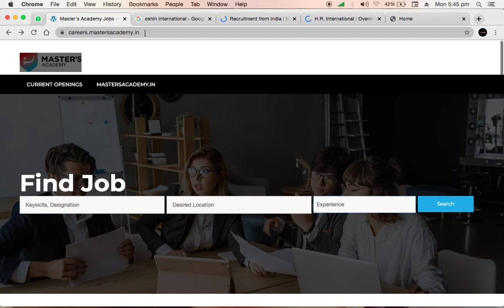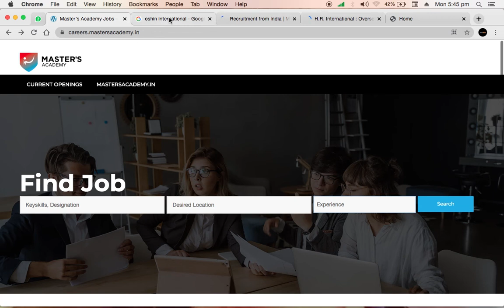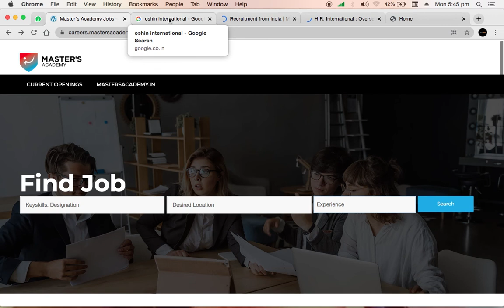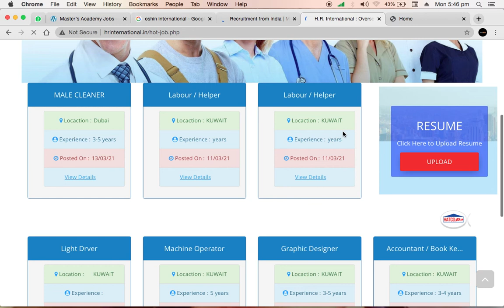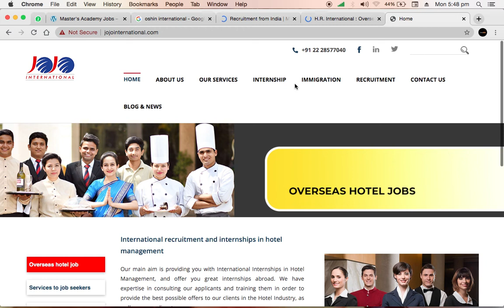India Agent Details For European Country Job And Study Visa | Verified Indian Agencies For Europe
- Malta Job Agency For Foreigners | Malta Jobs Apply | How To Find Jobs in Malta From Anywhere
- Indian Agent For UK Jobs| Tier Sponsorship Visa Job For All | UK Job With Visa Sponsorship
- Poland Job Agent For Foreigners | How to Find Job in Poland | How to Find Poland Work Permit Jobs
- New Zealand Agent For Foreigners | Jobs in New Zealand For Foreigners | New Zealand Free Work Permit
- How to Apply Job In Poland From India | How to Apply Job In Poland From Your Country
- Tier 2 Jobs in UK for Indians in Hindi | How to Get Job in UK From Your Country